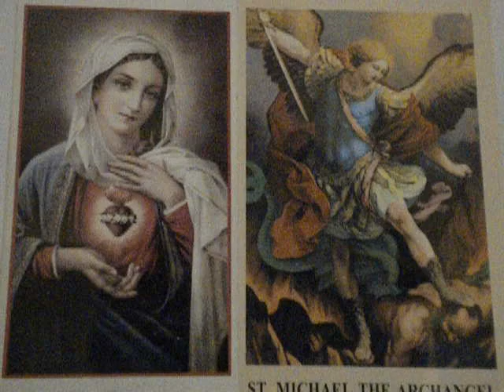MISSION IMPOSSIBLE THREE/LALO SCHIFRIN(12 COVERS)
Luke 1:36-38
36And behold, Elizabeth, your relative, has also conceived* a son in her old age, and this is the sixth month for her who was called barren; 37for nothing will be impossible for God."r 38Mary said, "Behold, I am the handmaid of the Lord. May it be done to me according to your word." Then the angel departed from her.
Mark 10:27-31
27Jesus looked at them and said, "For human beings it is impossible, but not for God. All things are possible for God." 28Peter began to say to him, "We have given up everything and followed you." 29Jesus said, "Amen, I say to you, there is no one who has given up house or brothers or sisters or mother or father or children or lands for my sake and for the sake of the gospel 30who will not receive a hundred times more now in this present age: houses and brothers and sisters and mothers and children and lands, with persecutions, and eternal life in the age to come. 31But many that are first will be last, and [the] last will be first."
Matthew 19:25-26
25* When the disciples heard this, they were greatly astonished and said, "Who then can be saved?" 26l Jesus looked at them and said, "For human beings this is impossible, but for God all things are possible.